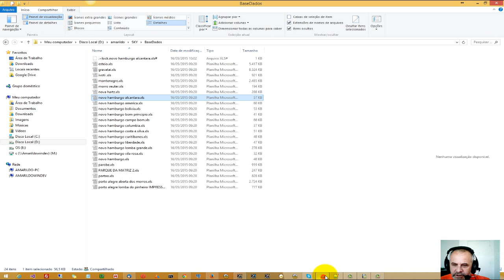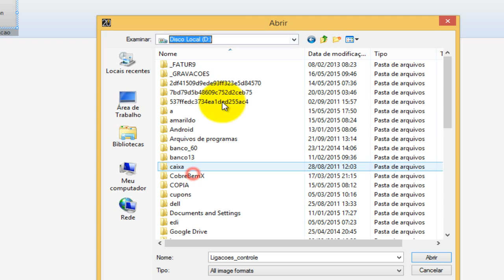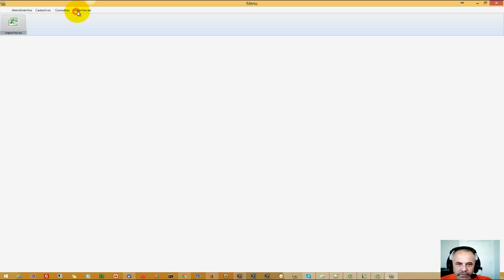Windev Ligacoes 012 Importa excel 1